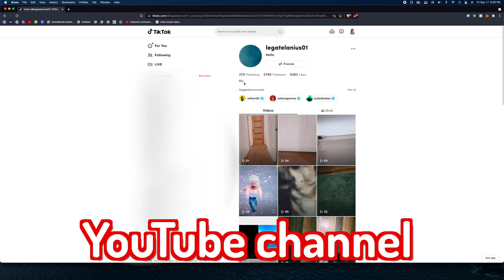WORST PVP TEXTURE PACK...ft. Everett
🎥𝐄𝐪𝐮𝐢𝐩𝐦𝐞𝐧𝐭 𝐰𝐞 𝐮𝐬𝐞:
Computer for editing